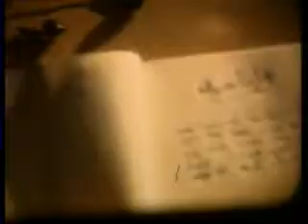Stanley Super 800 - Moonlight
Video for Moonlight Single - 2003. Taken from The Moonlight ep